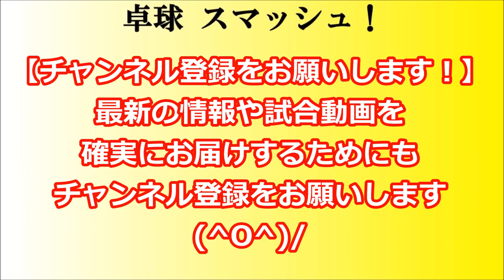卓球 吉村和弘(愛知工業大学) VS 坂根翔大(関西大学) 第15回全日本学生選抜卓球大会【予選リーグ Ｅブロック】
2018年の第15回全日本学生選抜卓球選手権大会が
愛知県名古屋市の日本ガイシスポーツプラザにて、
11/23から11/24の2日間の日程で行われました。
この大会は出場資格のレベルが高く、
全日本大学総合卓球選手権大会で
シングルスベスト16に入った選手や、
各学連の推薦者、日学連強化選手、
外国人留学生枠などとなっています。

男子シングルスの予選リーグ Ｅブロック
吉村和弘(愛知工業大学) VS 坂根翔大(関西大学)
の模様をお届けいたします(^0^)/

【関連動画】
グランドファイナル2018 女子シングルス 1回戦 伊藤美誠vs鄭怡静

2018 Grand Finals XD QF MORIZONO Masataka(森薗政崇) ITO Mima(伊藤美誠) - LEE Sangsu(李尚洙) JEON Jihee(田志希 KOR)

大矢選手第四弾！馬龍選手との対戦経験と町田選手のサーブ【Lili PingPong Channnel】

※サムネイルに使用している坂根翔大選手の写真は
＊ぱんだちゃん＊(@pandachan65 )から、ご提供いただきました！
いつもありがとうございます(^0^)/

2018年 第15回全日本学生選抜卓球選手権大会の試合模様をお届けしています。

卓球スマッシュ！Twitter

※選手ご本人、選手の指導者様等からの連絡につきましては、誠意を持って迅速に対応をしておりますので、お手数をお掛けしますが、よろしくお願い致します。